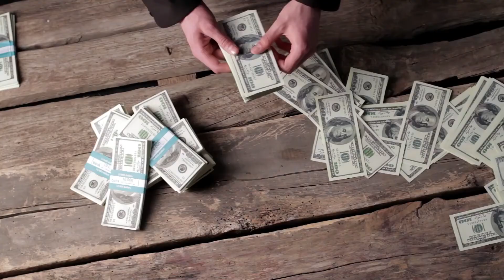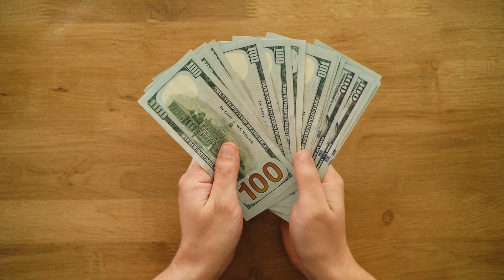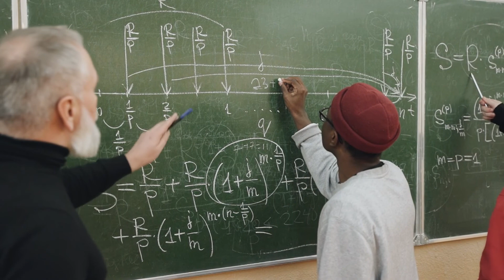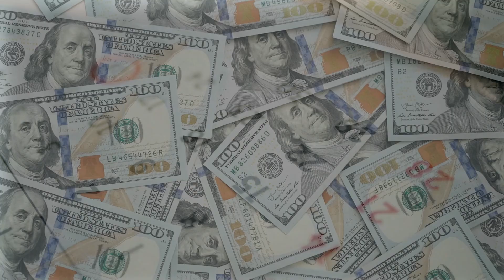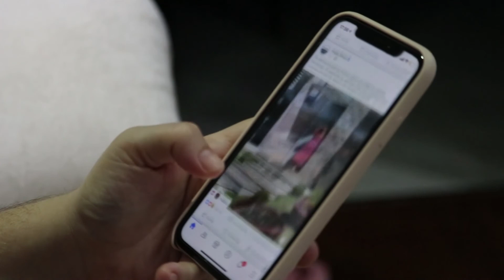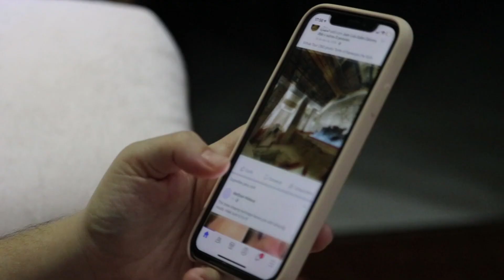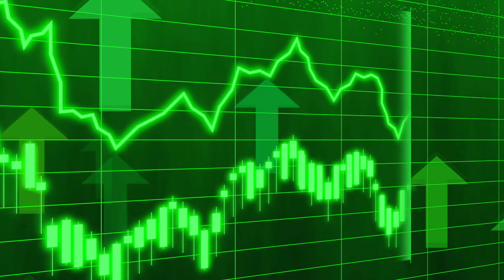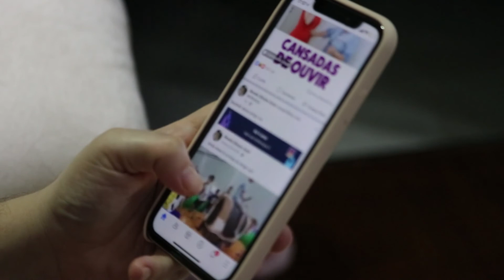10 RAZONES de PORQUÉ hacerse RICO es FÁCIL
10 RAZONES de PORQUÉ hacerse RICO es FÁCIL

como hacerse rico puede ser una tarea bastante mas sencilla de lo que las personas piensan, solo necesitas saber unos cuantos consejos para tener mas dinero.

como hacerse rico, todo el mundo quiere hacerse rico pero cuantos están dispuestos a saber como ser rico joven, pocos hazme caso.

por eso tienes que sobresalir a los demás y saber como crear un imperio joven como ser rico como hacerse millonario y mucho mas.

en este video aprenderás porque es hacerse rico es fácil y aprenderás algunos tips para hacerse rico